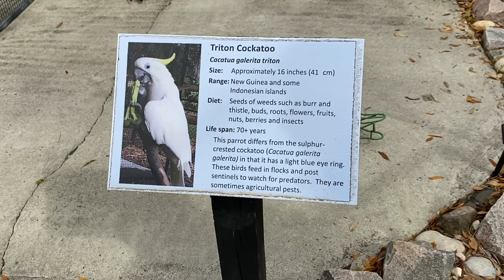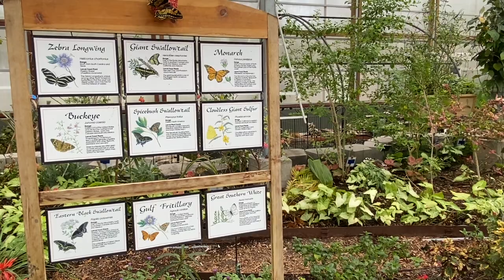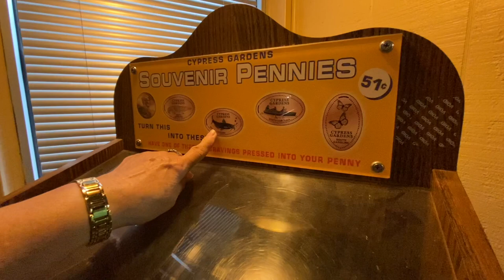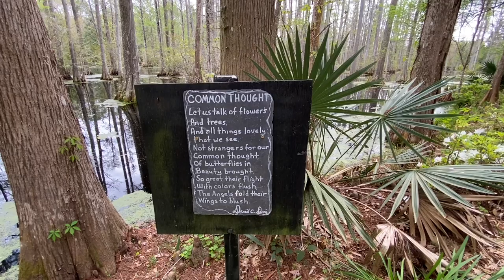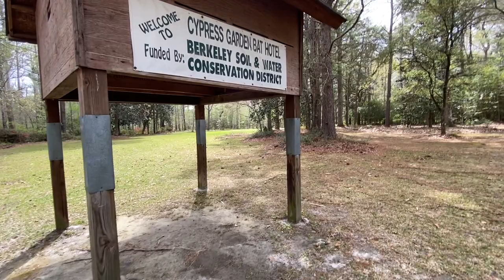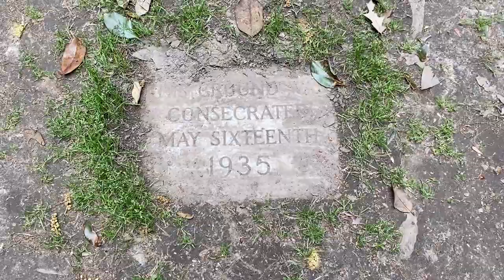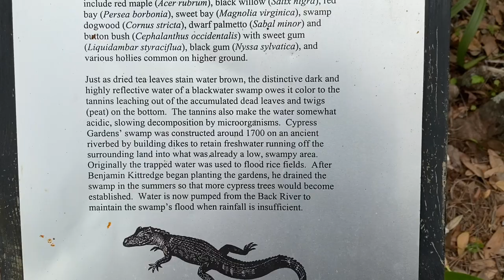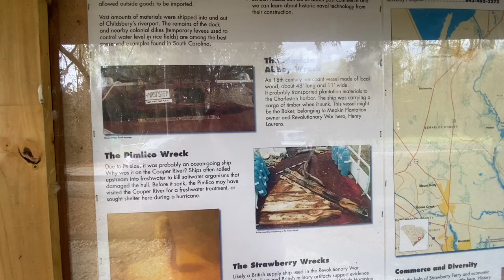The azaleas are blooming at Cypress Gardens in Moncks Corner, SC.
Since spring has sprung in South Carolina, it was time to make my annual trip in the spring to Cypress Gardens.  The azaleas were beautiful, and a few other flowers were in bloom as well.  It was a beautiful day.